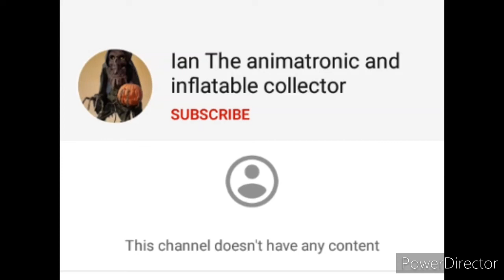bruh come on already